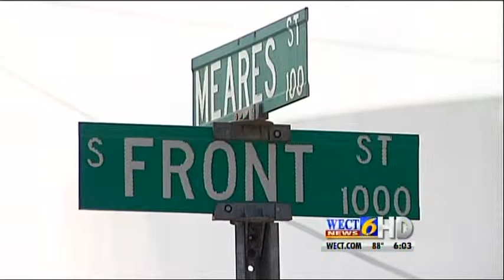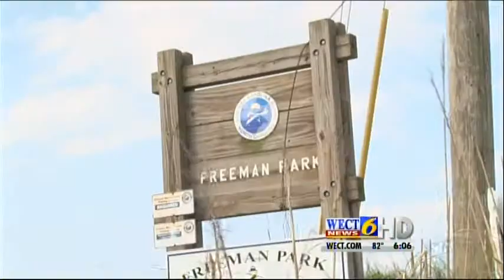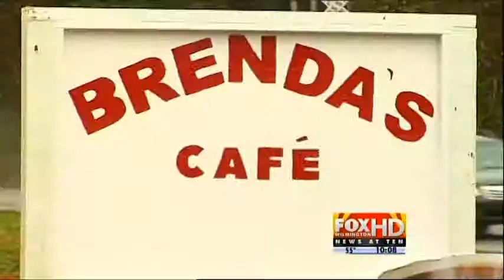Alex Giles RTDNAC Reporter of the Year Submission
This material shows my live on-air delivery, my camera and editing skills and my ability to tell an interesting story. It is a mix of stand-ups, live shots and one-man-band packages. I am an MMJ for WECT News in Wilmington, NC. This is a submission for TV News Reporter of the Year 2014 Division 2.